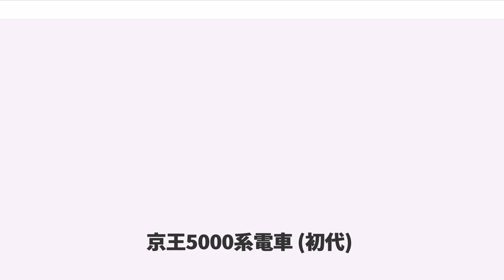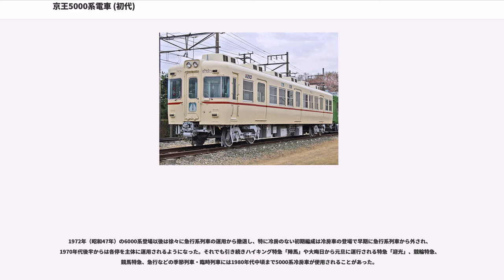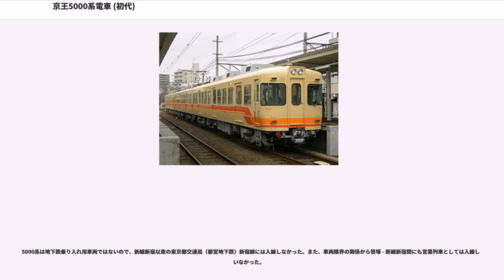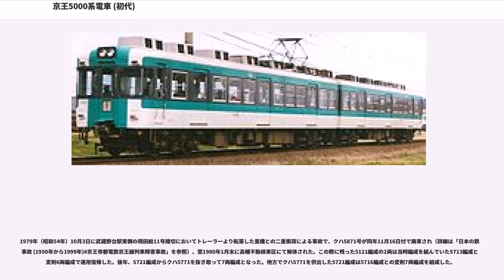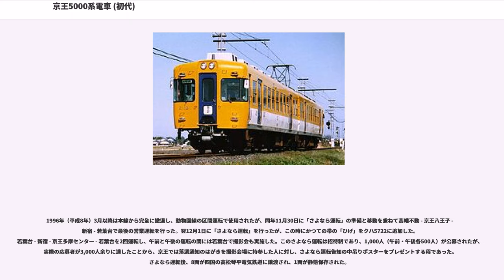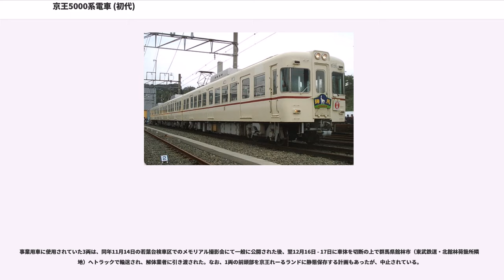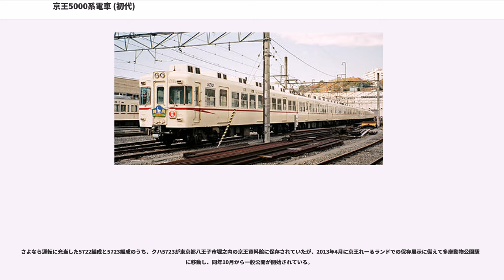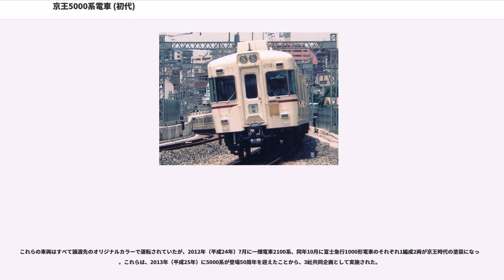京王5000系電車 (初代)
京王5000系電車（けいおう5000けいでんしゃ）は、かつて京王帝都電鉄（現・京王電鉄）に在籍していた通勤形電車である。

本系列には基本系列の5000系（狭義）と増結用の5070系→5100系が存在したが、一般的に両者をまとめて5000系（広義）として扱うことが多い。このため、本項では両系列を一括して記述する。

1963年（昭和38年）から1969年（昭和44年）にかけて155両（うち5000系が4両編成23本、5100系が2両編成12本・3両編成13本）が日本車輌製造・東急車輛製造・日立製作所で製造された。架線電圧の1,500V昇圧に伴って投入され、京王帝都電鉄京王線が路面電車由来の軌道線から本格的な都市鉄道への脱皮を果たしたことを象徴する車両である。また、この車両から前面に貫通扉を設置した。

前年に登場した井の頭線用の3000系に続いて、1964年（昭和39年）度の鉄道友の会ローレル賞を受賞している。同一鉄道事業者の2年連続受賞は京王が初であった。この5000系を最後に、京王はローレル賞、ブルーリボン賞を受賞していない。

1968年（昭和43年）以降に製造された車両は、関東地方初、また通勤形電車のうちロングシートを装備した車両という条件に限れば、日本初の冷房車となった。

京王線沿線では戦後復興から昭和30年代に入り沿線人口が急増し、その対応として架線昇圧をはじめとする輸送力増強対策を進行するとともに、新宿駅の地下移設と駅ビル建設を行い、百貨店業に進出することを決定した。そのため、百貨店のあるべき姿の参考として1962年（昭和37年）7月、沿線利用者を対象に「京王のイメージ」に対するアンケート調査を行った。しかし「地味でパッとしない」「電車がのろい」というマイナス評価が「堅実」「大衆的」というプラス評価を上回るという厳しい結果となった。

このため、鉄道部門でも従来のイメージを刷新するべく新宿駅 - 東八王子駅（現・京王八王子駅）間に定期特急を新設するとともに、特急運用に充当する車両を新製することとなった。導入の際には2ドアクロスシート車とする案もあったが、ラッシュアワーの際の客扱いに懸念があったことと、在来車との汎用性を持たせることから、3ドアロングシート車とした。

17,500mmの車体に片側3か所の片開き扉を配する。窓は上段下降・下段上昇の2段式で扉間に3枚、扉 - 車端間に2枚を配する。これは2700系以来この5000系まで続いた窓配置である。車体の幅は当初2,744mm（外板間2,700mm）だったが、1964年製造の第7編成からは56mm広い2,800mmとなった。車両限界拡張に伴い狭幅車は扉下ステップが延長された。腰板を折った裾絞りの断面形状は当時首都圏の通勤形車両としては珍しく、他の例は小田急と相鉄のみである。前面は京王で初めての前面貫通扉・角型急行灯を設置し、運転台の窓は、これも当時の通勤車では営団3000系電車以外に例のない「低窓パノラマミックウインドウ」とした。塗装はアイボリー色の地色に80mm幅のえんじ色のラインを窓下に入れた。初期の車両は先頭車の正面脇に「ひげ」を入れていたが、後に廃止された。このアイボリーはその後京王グループのコーポレートカラーとしてバスやタクシーなどを含めて広く用いられた。1965年（昭和40年）製車からは前面・側面の行先表示装置を電動式とし、これ以前の車両にも改造で設置した。前面の種別表示のサボは掛け式から後に差し込み式となった。試験的にクハ5717とクハ5767にスカートを設置したこともあったが、この時点では他の京王車両には波及しなかった。

車体前位の扉間窓下には京王帝都電鉄の旧社章、後位車端部の裾には「K.T.R.」の文字があった。これらは1989年（平成元年）以降撤去し、代わりに運転室直後の窓上に現行のCIシンボルマークが入った。

井の頭線に投入した3000系はステンレス車体だったが、この5000系は普通鋼製車体である。当時京王線は踏切が約340箇所と多く（2013年現在は137箇所。その後京王線の踏切は昭和55年(1980年)までに自動化されている。）、踏切事故時の修復を容易にするため、普通鋼製車体を採用した。車内設備に関しては極力3000系と共通設計を行った。

様々なバリエーションの車両が存在し、鉄道技術史の観点から見ても...